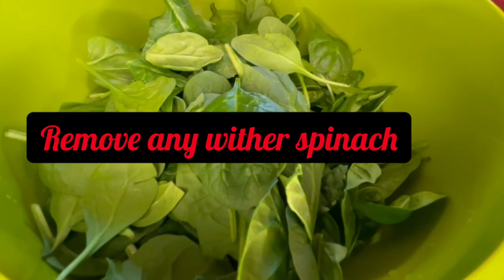Oriental Spinach inspired by a NuVegan Dish